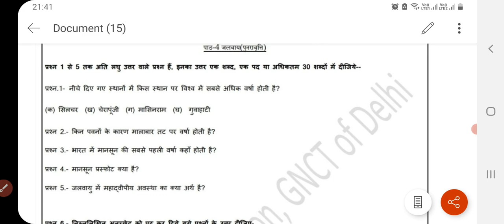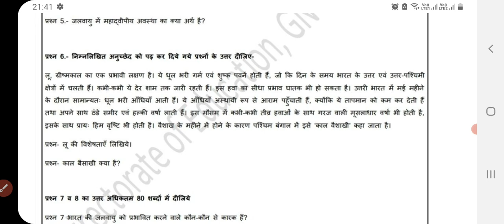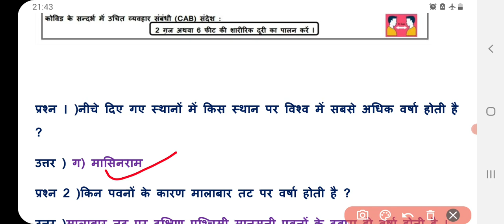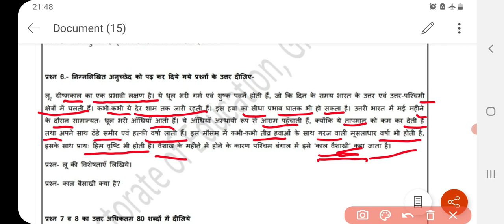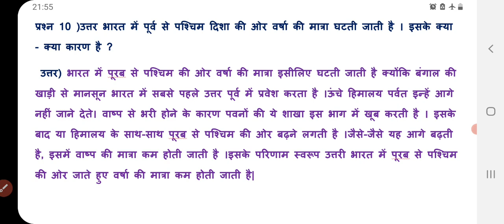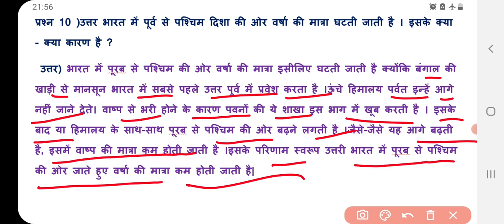Class 9 Social Science Worksheet 78 | 30 January 2021| DOE Sst Worksheet 78 Class 9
hello students
this video covers explanation n solutions of all the questions of class 9 social science worksheet no. 78 30 January 2021 in details.

Class 9 Social Science Worksheet 78 30 January 2021| DOE sst Worksheet 78 Class 9 answers |govt schl

you have any query, you can drop your comment in the comment section. I will rectify your problem. Your questions will be answered on my channel Arti education world.